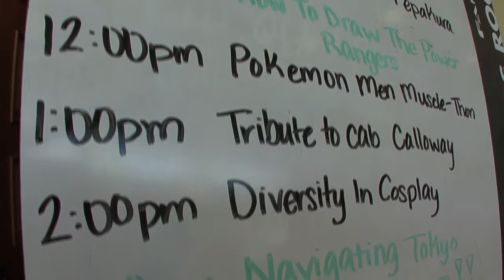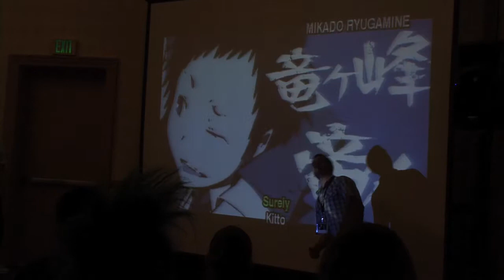Anime Voice Actor - Darrel Guilbeau @ FanimeCon 2013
The Ramen crew caught up with Darrel Guilbeau at FanimeCon with our very own Charlie Rose-like, one on one interview. He has been a voice actor for several anime series such as Durarara!, Nura, and video games, and continues to take on new roles. The Ramen crew completely sees Darrel doing just about anything - not just anime, but more projects in television comedy and film. He was completely down to earth and had a great personality.

Recorded May 25th 2013 at FanimeCon.
Host, The "Eddie" Ballar with Co-host, Reyson Sioson.
Produced by Johnny Moreno.